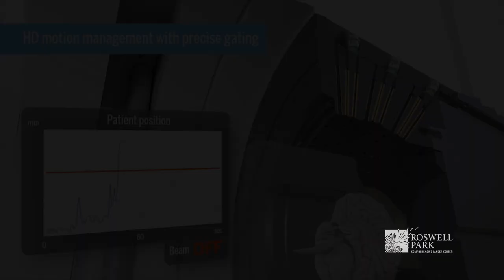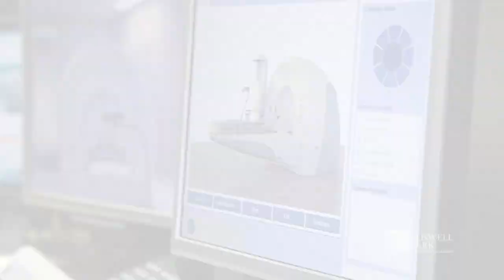Leksell Gamma Knife® Icon at Roswell Park